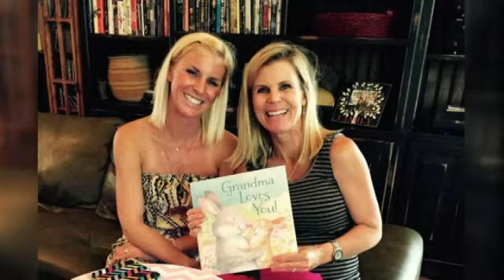Mother gives daughter gift of motherhood through surrogacy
BISMARK, N.D. (KFYR/CNN Newsource/WKRC) -- Mandy and Jamie Stephens dreamed of a moment like this for years. The couple had their share of struggles while trying to become pregnant. But all that would change when Mandy was blessed with the ultimate gift... motherhood. "It really didn't seem real. I mean it was the best thing ever," said Mandy, Myla's mother. "Like I'm going to wake up and this won't be real because you know, I've had dreams about it." The reality of Myla's conception is complicated. After Mandy and her husband endured the loss of an infant son, they considered turning to a surrogate for help. "We met with an adoption agency and then some family members came forward and said, 'Yeah, hey I might be a surrogate,'" said Mandy. "At first we kind of thought that's kinda crazy, cool. We started reading about other families that were doing it." After numerous trips to specialists and countless tests, Mandy's mother was chosen as the best candidate. "You know, pregnancy was so easy. I like being pregnant. I don't mind being pregnant," said Sherri Dickson, Mandy's mother and surrogate. "If It was something I could do for her, why not?" "So my family, I knew that they were probably the only ones that really could go through it all," said Mandy. "And I knew my mom is the only one that could. I mean she is a rock star and it is not an easy process at all." Carrying Myla brought an added benefit to Sherri, who has multiple sclerosis. "I didn't be a surrogate to put my MS into remission. I actually, that was an afterthought that it did that."   After the big decision came what Mandy describes as a waiting game. And finally, the moment for which the family had hoped. "I had to look at the line then I had to put my glasses on and run down to my husband," said Sherri. "And I'm like, 'Put your glasses on'. And we're both looking at it. And then I thought 'Yeah, I'm pregnant!' And then my second thought was 'Oh, I'm pregnant.'"   "When she first brought it out I was jumping up and down and we were all just hugging," said Mandy. The family welcomed baby Myla into the world July 31st-- a gift that's brought them together with an unbreakable bond. "Myla, her name, means miracle and her middle name is James," said Mandy. "She's named after her brother Theo James. So she is just like God's greatest gift to our whole family. We are so in love with her and she is going to be one spoiled girl because our family just dotes over her. We say it's Myla's world and we are just living in it." The hope of carrying a baby is not over for Stephens, though. Mandy had a procedure that has a 98 percent success rate for full-term pregnancies in women with an incompetent cervix.